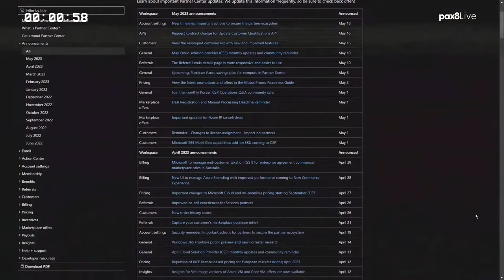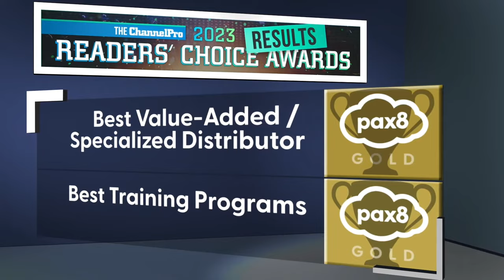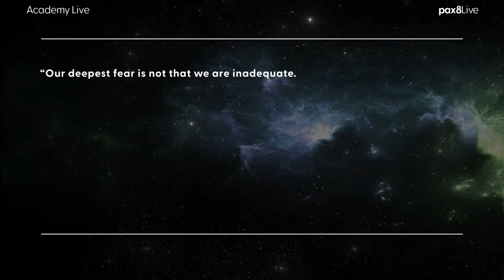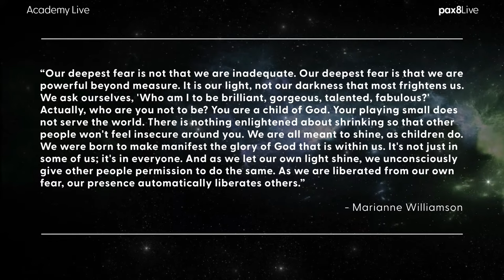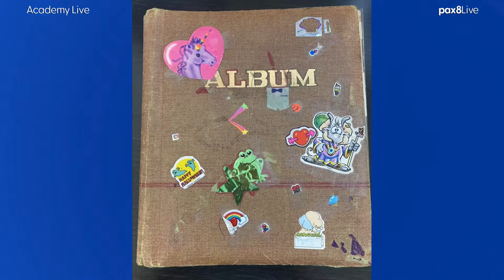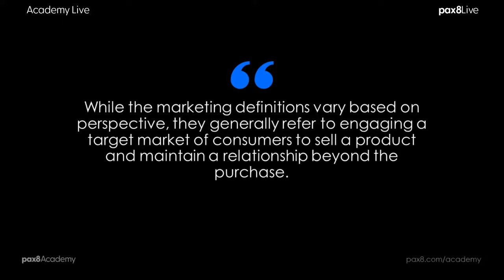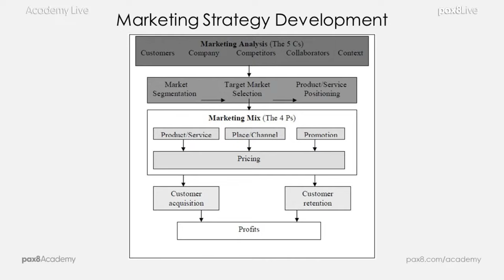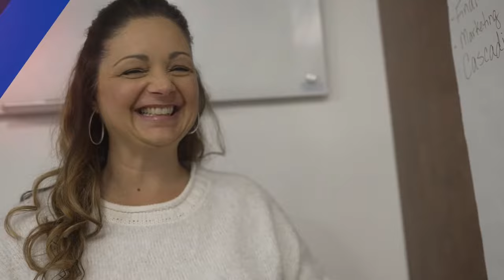Marketing and Branding Strategy for MSPs | Pax8 - Academy Live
Marketing and Branding Strategy for MSPs with Sky Kurz.
Learn why it’s important to have a strategy and how to create one.

Sky Kurz, Sr. Solutions Marketing Manager, Pax8

LINKS